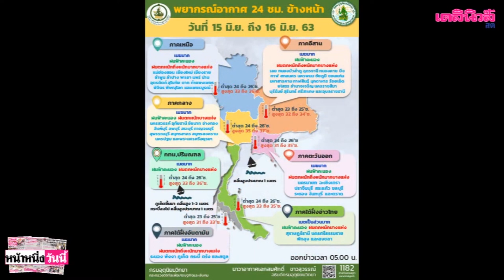อุตุฯ เตือนทั่วทุกภาคฝนตกถล่มหนัก ระวังน้ำท่วมฉับพลัน กทม.ร้อยละ60ของพื้นที่|เดลิ[HOT]นิวส์150663